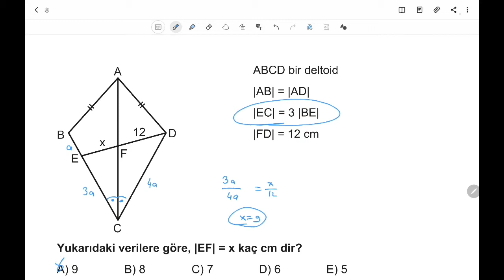3D AYT GEOMETRİ ÇÖZÜMLERİ 2.BÖLÜM TEST-28